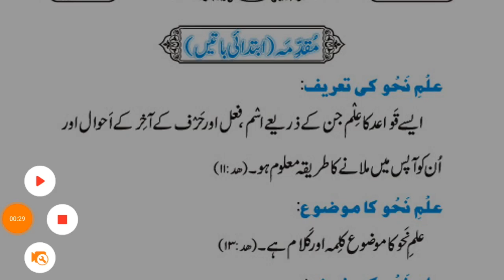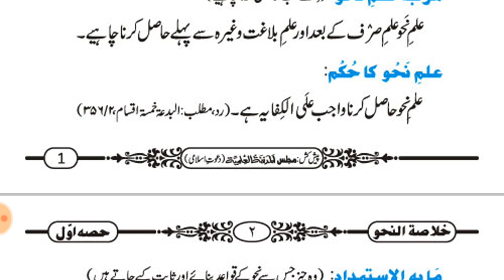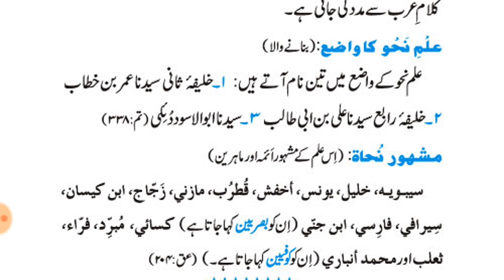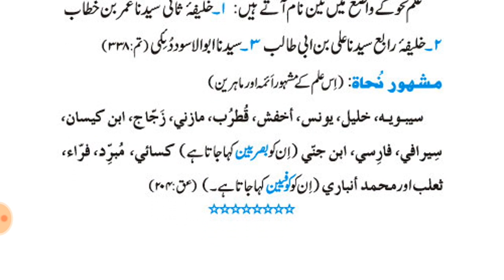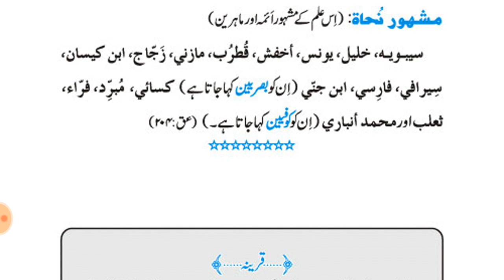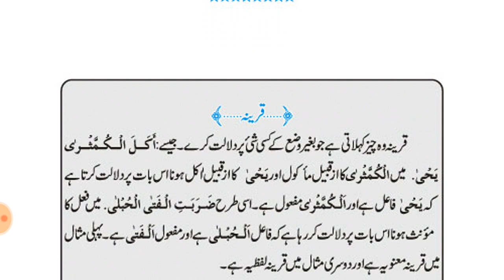KHULASATUN NAWH // MUQADDIMAH (خلاصة النحو// علم نحو )